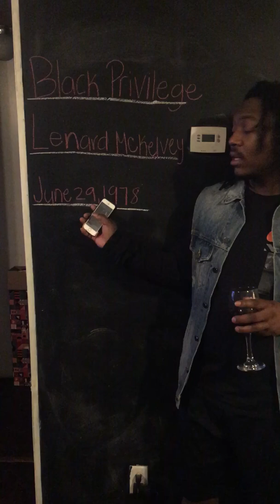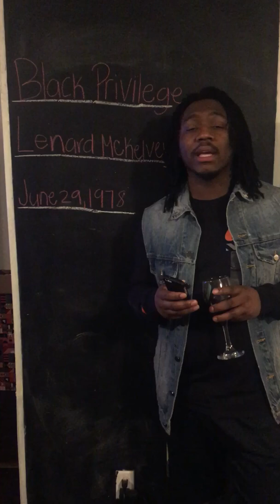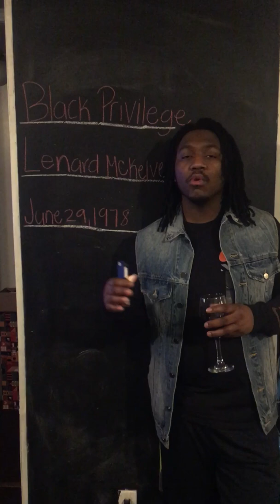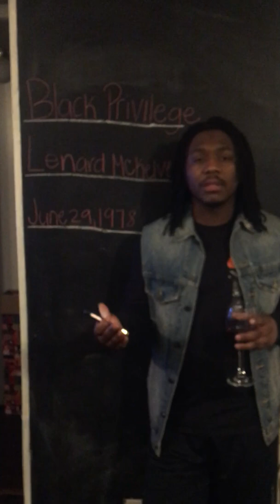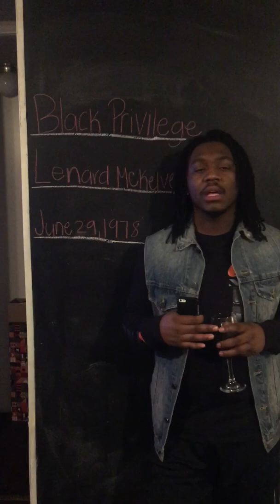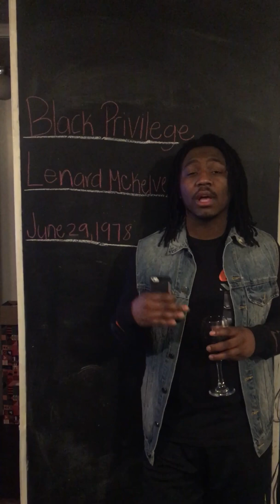Black Privilege Opportunities come to those who create them| College Assignment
Hey guys! I hope you enjoy my husbands School assignment!